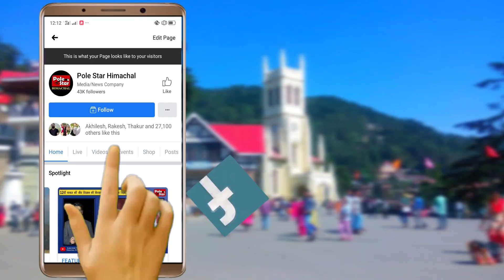कार्यालय में ना मिलने पर मोबाइल की टॉर्च से ढूंढे अधिकारी -एबीवीपी।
कार्यालय में ना मिलने पर मोबाइल की टॉर्च से ढूंढे अधिकारी -एबीवीपी , कहा- पीएचडी प्रवेश में सरदार पटेल युनिवर्सिटी बरत रही अनियमितताएं ,प्रवेश परीक्षा की समय पर जानकारी ना देने से छात्रों में है रोष।